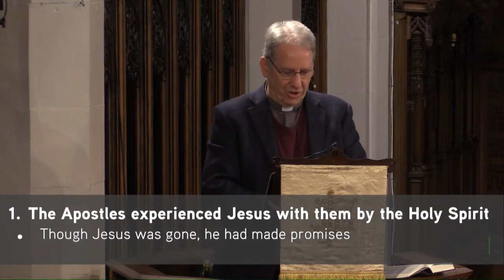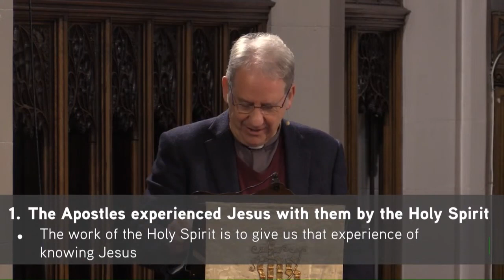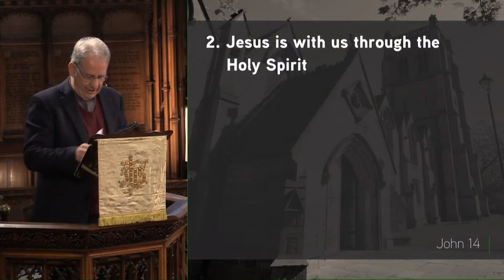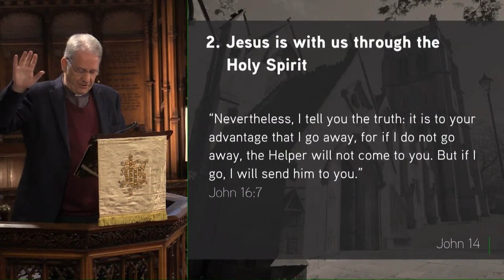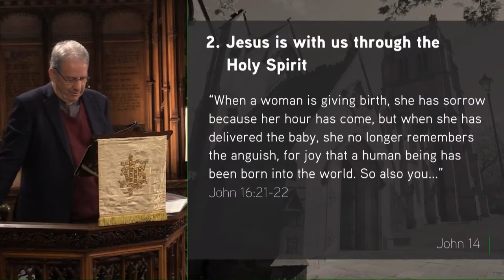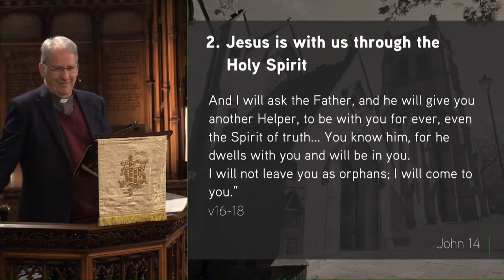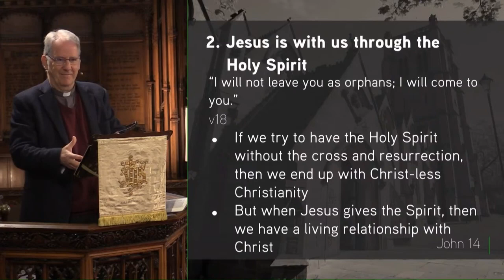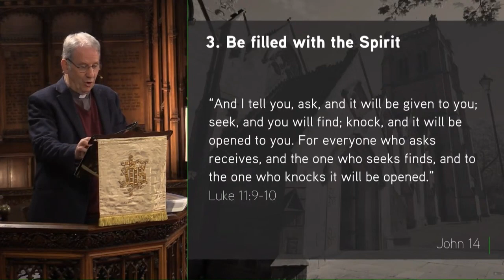John 14:15-20 - The Presence of Jesus by the Holy Spirit - Jesmond Parish - Sermon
7 April '24 Jonathan Pryke - We’re beginning a new series on the Holy Spirit – and on what Jesus taught about the Spirit before he went to his death. If you have questions about the Holy Spirit – who he is and what he does – then our prayer is that this series will help. Jonathan Pryke explores how Jesus was with the disciples and is with us now through the Spirit and urges us to ask God to fill us with the Spirit.

Series: Jesus on the Spirit